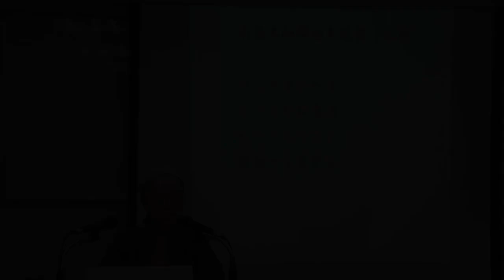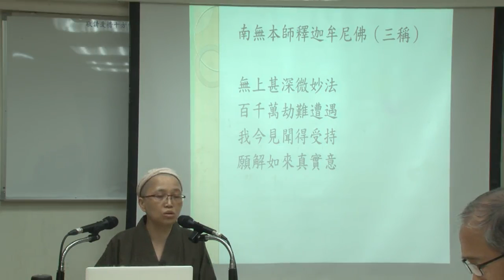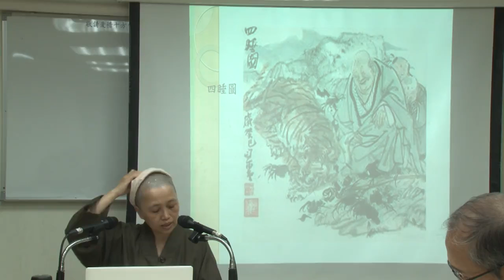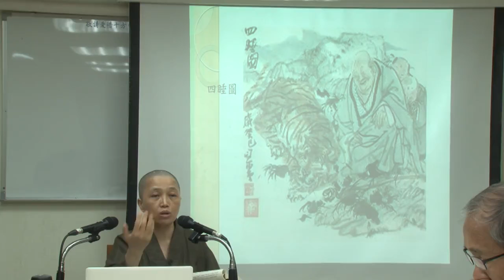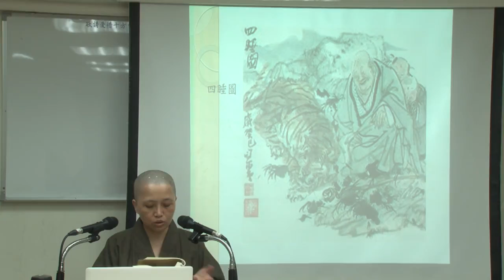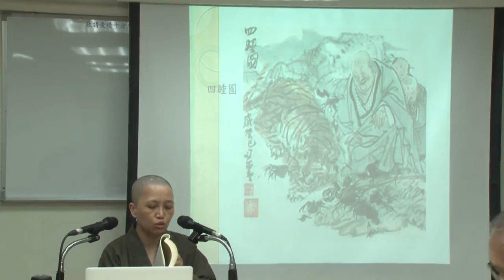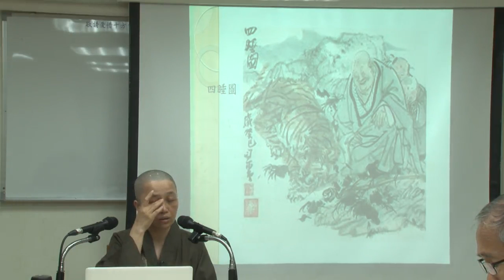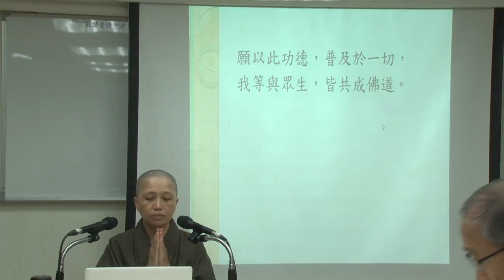寒山詩集--第003集/照欣法師主講